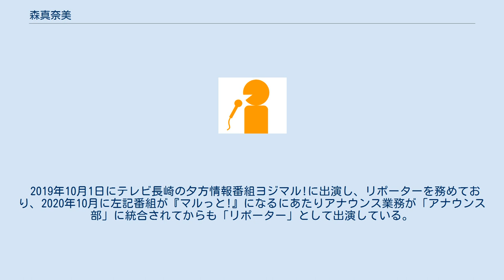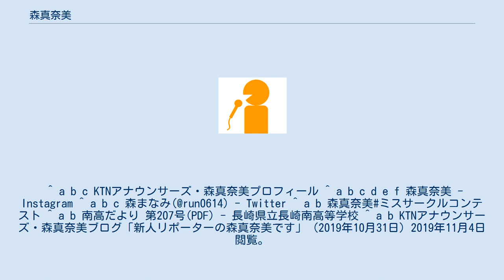森真奈美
森 真奈美 (もり まなみ、1996年6月14日 - ）は、長崎県諫早市出身のテレビ長崎（KTN）アナウンス部所属リポーター（2020年9月の再編まではヨジマル!班（制作部）所属）。
 1996年6月14日 生まれ。
長崎県諫早市出身。
 長崎県立長崎南高等学校時代は、長崎がんばらんば国体（第69回国民体育大会） の少年女子共通やり投で 49m13 で5位 に入賞。
福岡大学スポーツ科学部スポーツ科学科 に進学し、陸上競技部槍投チームに所属した。
 DAZNガールとして活動した。
 2019年10月1日にテレビ長崎の夕方情報番組ヨジマル!に出演し、リポーターを務めており、2020年10月に左記番組が『マルっと!』になるにあたりアナウンス業務が「アナウンス部」に統合されてからも「リポーター」として出演している。
 姉はDJ。
 ^ a b c KTNアナウンサーズ・森真奈美プロフィール ^ a b c d e f 森真奈美 - Instagram ^ a b c 森まなみ(@run0614) - Twitter ^ a b 森真奈美#ミスサークルコンテスト ^ a b 南高だより 第207号(PDF) - 長崎県立長崎南高等学校 ^ a b KTNアナウンサーズ・森真奈美ブログ「新人リポーターの森真奈美です」（2019年10月31日）2019年11月4日閲覧。